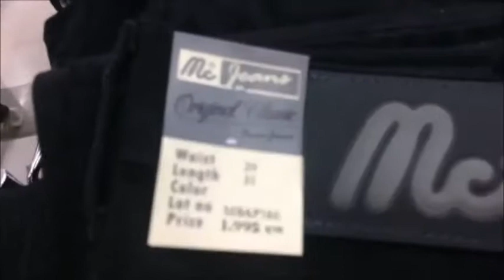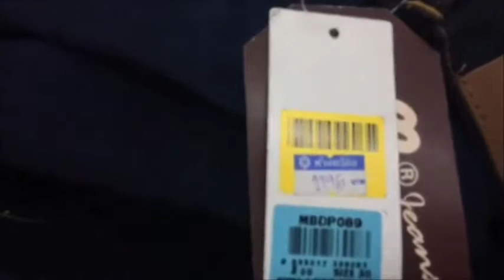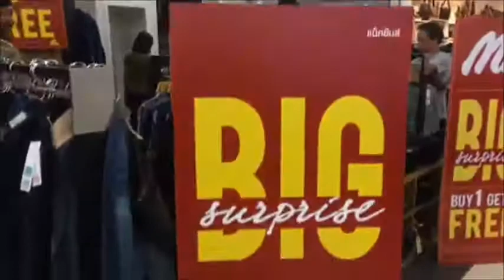ห้างทวีกิจฯ l Live สด Mc ยีนส์ 1 แถม 1 ตอน 3 และบรรยากาศโดยรอบ 29-12-61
Live สด Mc ยีนส์ 1 แถม 1 ตอน 3 และบรรยากาศโดยรอบ 29-12-61 ที่ห้างทวีกิจซุปเปอร์เซ็นเตอร์ จ.บุรีรัมย์